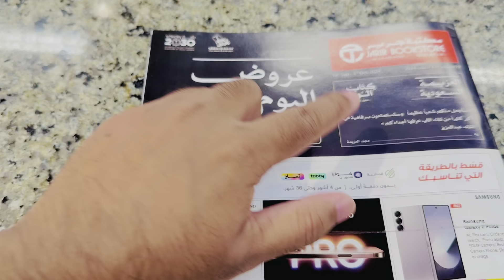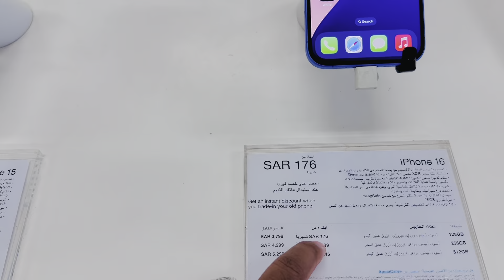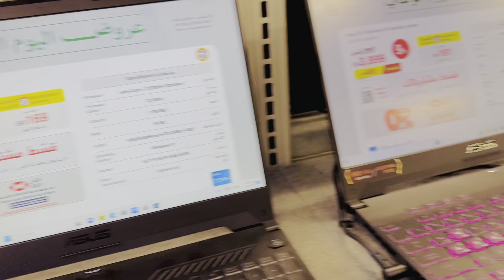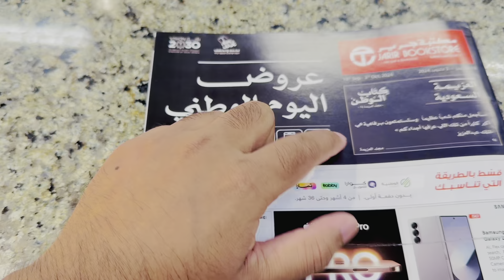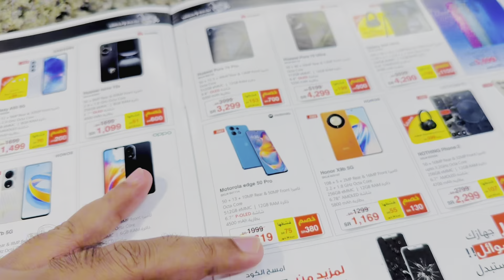Jarir bookstore mobile offer today | iphone 16 price in Saudi Arabia